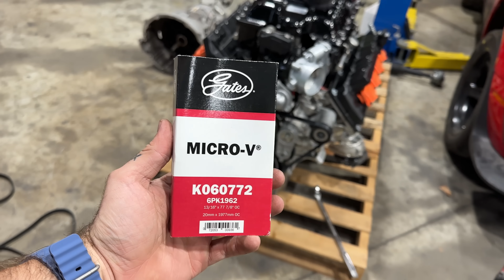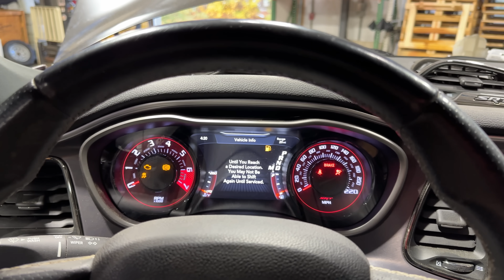Building The World's First MANUAL Dodge Demon! | PT 8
After buying a 2018 Dodge Demon that was burned to the ground (literally) at salvage auction and rebuilding nearly the entire car, it's time to install our brand new 1000hp capable engine!

We SHOULD finally have everything we need to start the car... and now? It's just a matter of assembling it all and hoping the right thing happens when we hit the start button!

Have a Salvage Hellcat or Demon rebuild story of your own? Maybe you've bought a Trashed Mopar to turn into your dream car? Be sure to tell the story in the comments!

Check out the whole ScrapLife Family!

 @scraplifefernando     - ScrapLife in Spanish!

||| TAG ME IN CARS FOR SALE AND GET PAID!! |||

See a car for sale that you think we'd be interested in? Wrecked, Blown up, Abandoned Projects and well... anything interesting! Want to see it in a video? Tag me in (or send me) the listing! If you're the first to send it to us and we end up buying it, I'll send you $100!